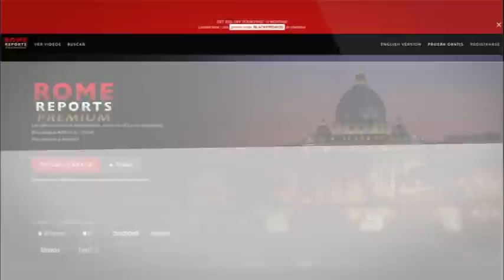Pope Francis on what it means to be a bishop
Throughout his pontificate, the bishop of Rome has often given advice on how to be a better pastors.